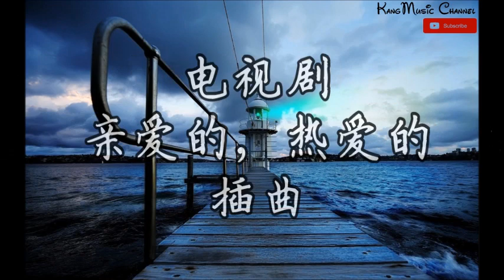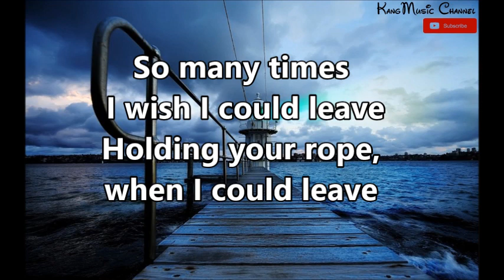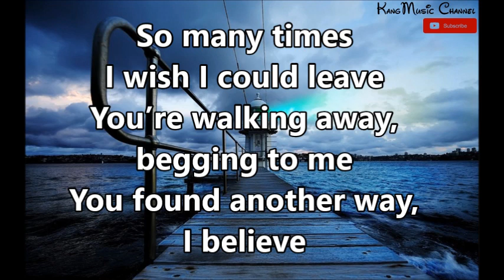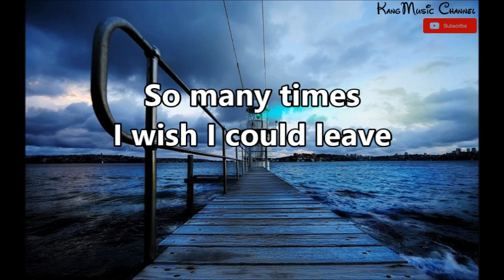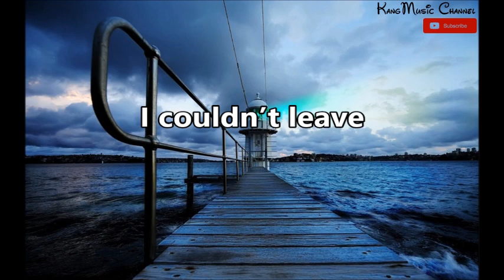迪玛希Dimash - Couldn''t Leave 电视剧《亲爱的，热爱的》插曲 (高音质+歌词）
演唱 : 迪玛希Dimash
作曲 : 陈雪燃
作词 : 陈雪燃
编曲：陈雪燃
制作人：陈雪燃
吉他: Obadiah Brown-Beach
大提琴：Ro Rowan

so many times I wish I could leave
trying to find the one that is me
Nothing to hide, not be afraid

You’re walking away, begging to me
You found another way, I believe

Holding your rope, when I could leave
Hear what you say, Can’t make a sound
Nothing to hide, not to be found

so many time I wish I could leave

I couldn’t leave

※如果本频道的影片涉及任何侵犯版权行为
※本频道会立即删除有关影片 本人并无意侵犯 够请原谅
※该歌曲版权为歌手本人及其音乐公司所有，本频道仅提供试听，若喜欢此歌手音乐请支持正版，如版权方认为该影片有侵权一事，请与我们联络，本频道将彻底删除影片。
※辅助图像都来源于网络，版权归于原作者所有。如需添加版权信息，请与我们联络。
※All pictures used in the videos are free for both personal and commercial use.